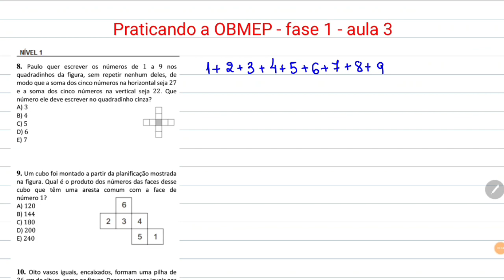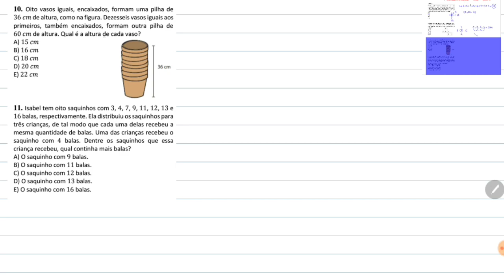Questões OBMEP - nível 1 - aula 3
Nesta aula eu resolvo mais algumas questões do nível 1 do simulado OBMEP.